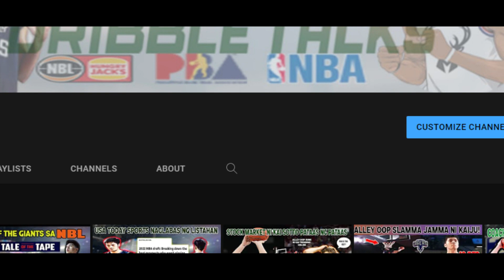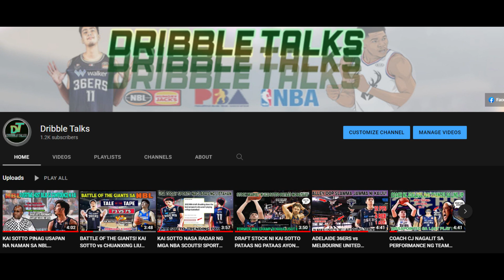KAI SOTTO TODO PAGHAHANDA PARA SA DARATING NA NBA DRAFT SA ABRIL! COACH CJ FULL SUPPORT SAKANYA!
Doble kayod si Kai Sotto ngayon dahil sa kanyang paghahanda para sa 2022 NBA Draft. May mga scouts na rin daw na kumausap kay Coach CJ BRUTON kung anung klaseng player si Kai. Hindi rin daw mag babago ang minutes ni Kai Sotto kahit bumalik na ang starting center nila.

4. mag comment palagi base sa napanuod na video

Video Credit to the following:

ESPN Australia
NBL
ESPN
PlayitRightTV